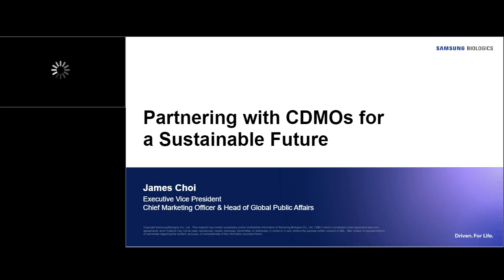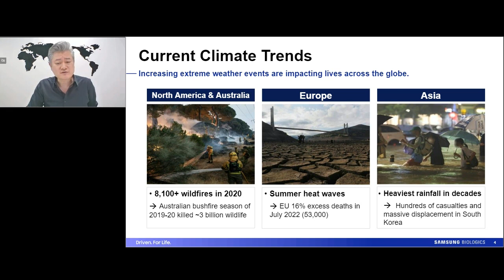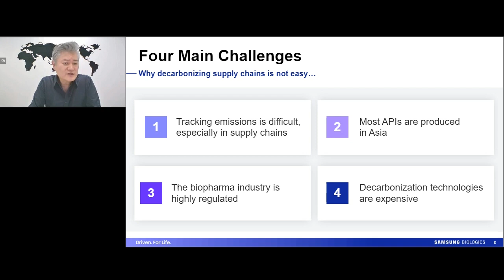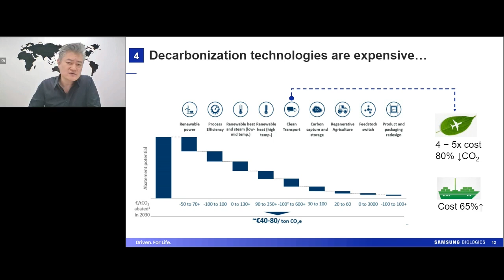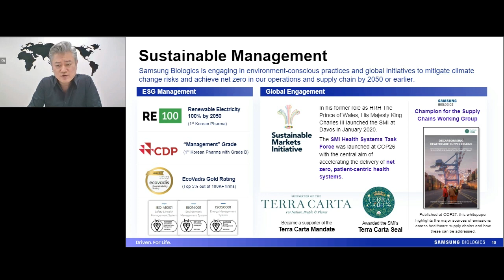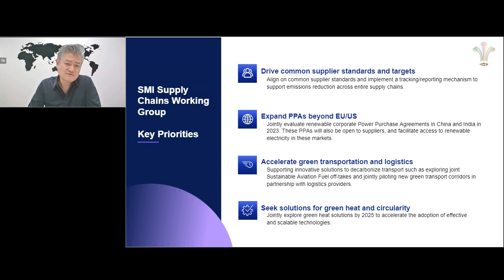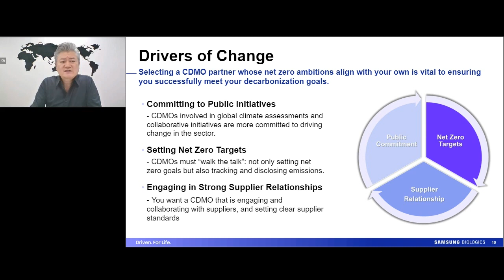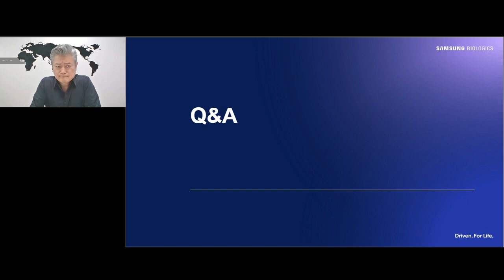Business Review | Partnering with CDMOs for a sustainable future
To address the challenges the healthcare sector faces in transitioning to net zero, a growing number of corporations have pledged to reduce emissions and commit to their own climate targets across the value chain. Integral to these decarbonization efforts are CDMOs.

In this webinar, James Choi, our Executive Vice President, Chief Marketing Officer and Head of Global Public Affairs, shares how Samsung Biologics, as a leading CDMO partner, is working to tackle emissions in its own operations and with global partners.